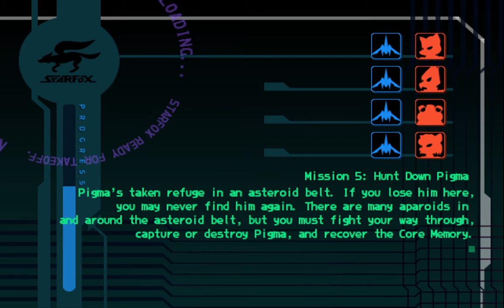StarFox Assault (Part 4) - (Into The Storm, Fichina)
Now we're literally in the eye of the blizzard storm as we take down base's shield and fight the main power generator caused by Pigma.